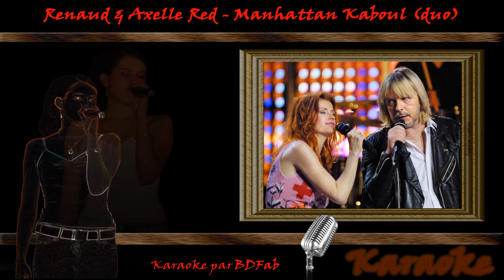Renaud & Axelle Red - Manhattan Kaboul (duo) (2002) [BDFab karaoke]